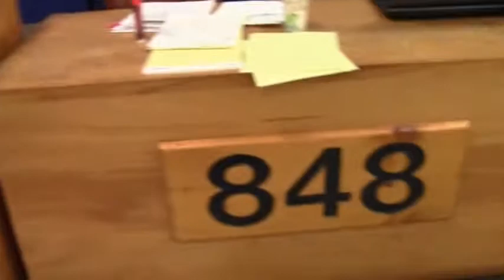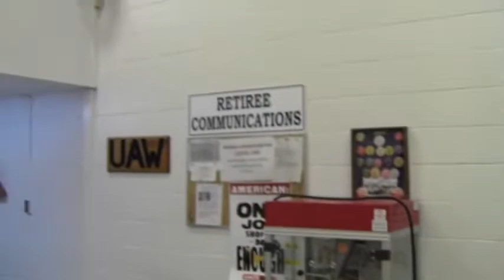Retirees & GoodTimes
UAw Local 848 retirees enjoy our monthly luncheons